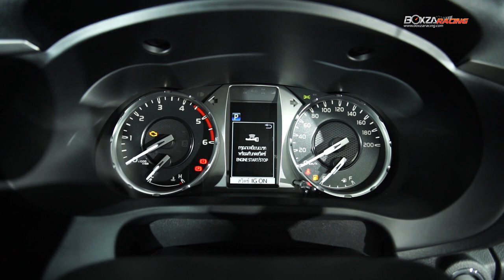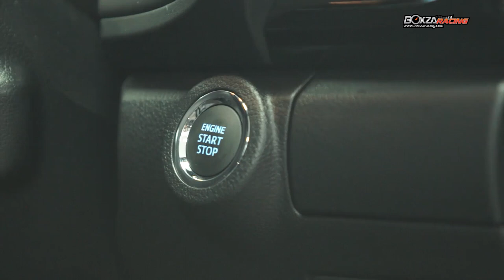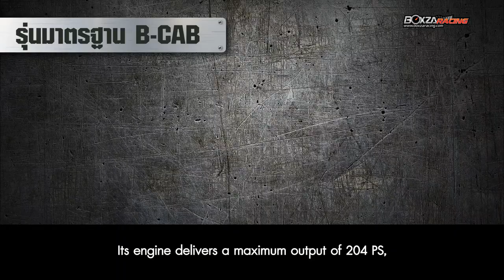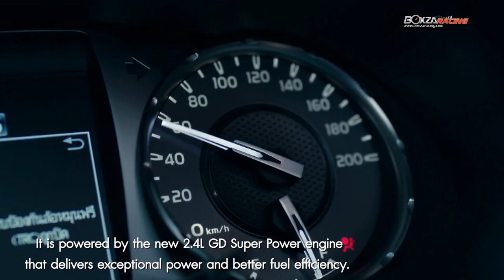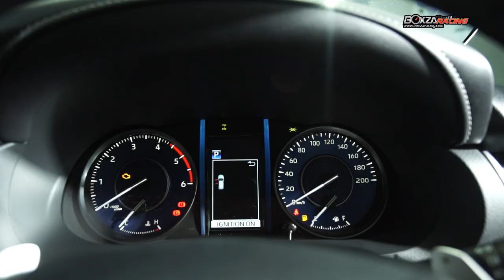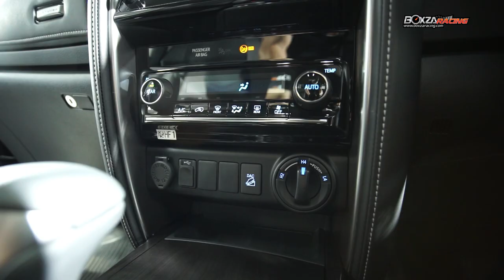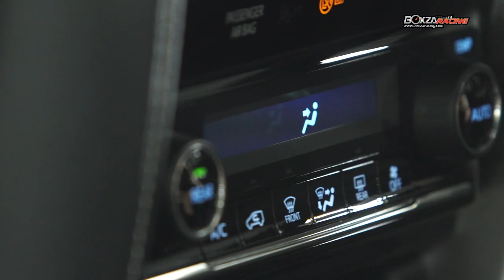พรีวิว New Toyota Hilux Revo และ New Toyota Fortuner รถยนต์ยอดนิยม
เปิดตัวอย่างเป็นทางการกับสองยอดรถระดับโลก
Toyota Hilux Revo และ Toyota Fortuner กับภาพลักษณ์ใหม่ ฟังก์ชั่นการทำงานใหม่ และสมรรถนะใหม่ที่ล้ำหน้า